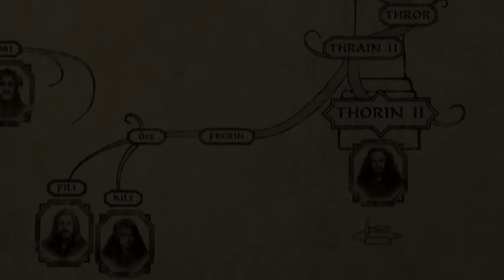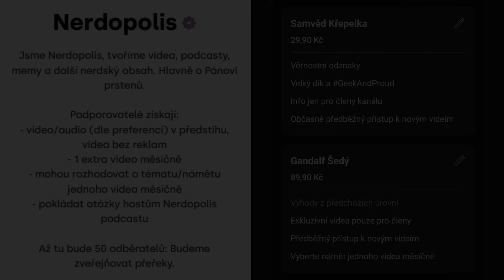Trpaslíci z Pána prstenů a jejich celý příběh od počátku věků | Pán prstenů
Jsme Nerdopolis a tohle je celý příběh trpaslíků od jejich stvoření, přes tři věky Středozemě až po příběh Gimliho, přítele elfů.
Artist: Ean Grimm
Song: Woodland Voices